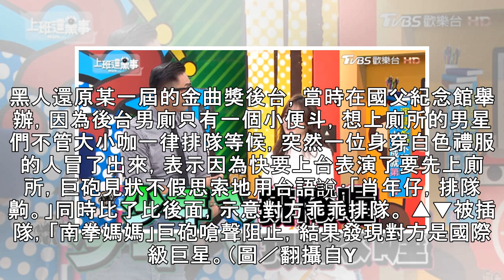上廁所被「西裝型男」插隊..他嗆聲阻止！尿完發現是「國際級大咖」